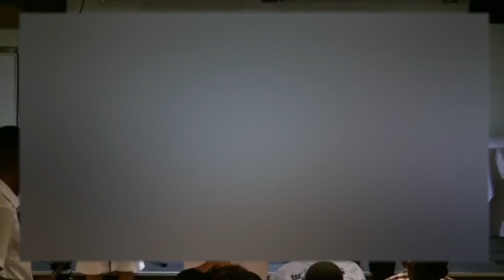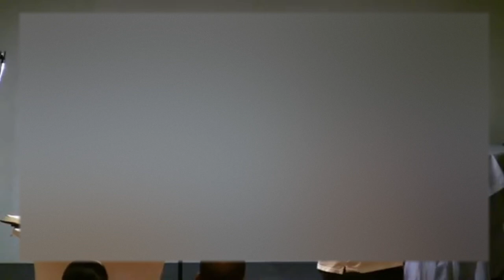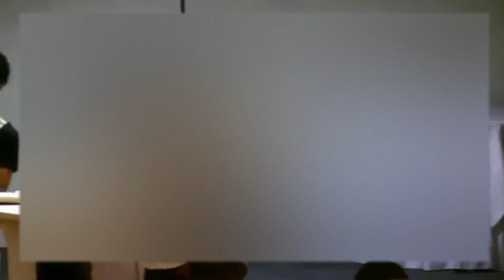Noch ein wenig Schlaf, noch ein wenig Schlummer...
Psalm6,9-11
Bis wann, du Fauler, willst du noch liegen? Wann willst du aufstehen von deinem Schlaf? Noch ein wenig Schlaf, noch ein wenig Schlummer, noch ein wenig Händefalten, um auszuruhen - und schon kommt wie ein Landstreicher deine Armut und dein Mangel wie ein unverschämter Mann.